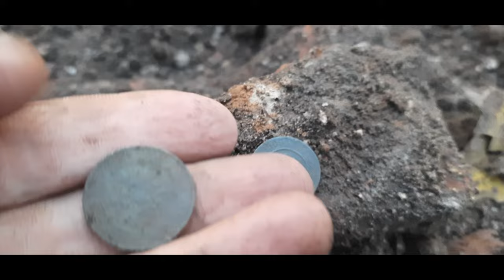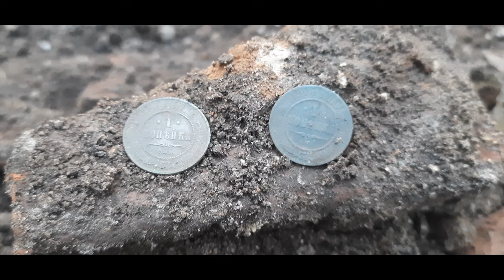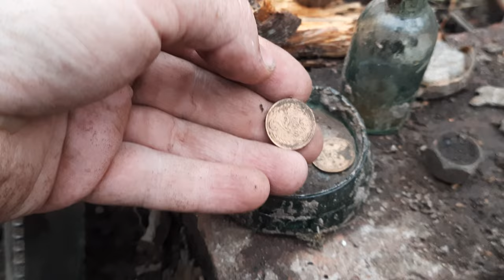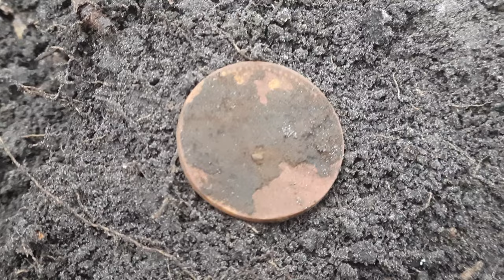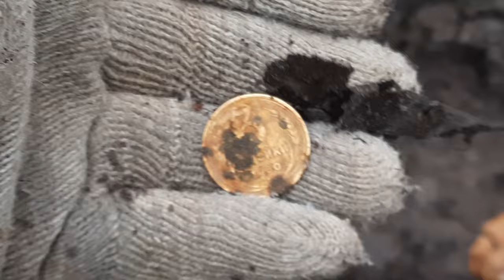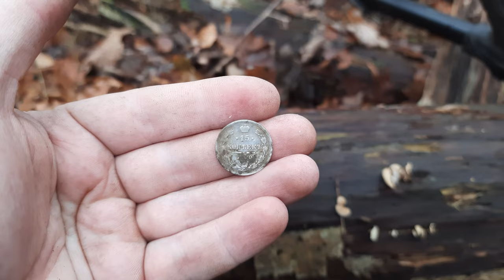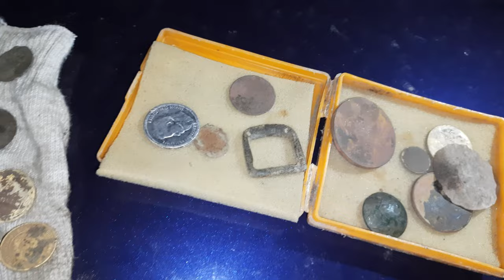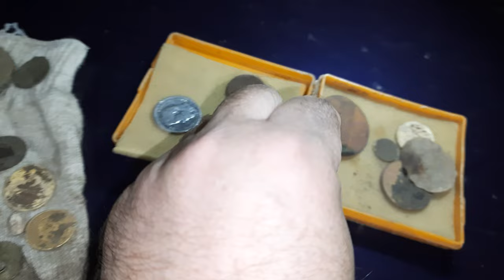В этом лесу никто не копал! Зашли в лес и были в шоке от находок!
помощь каналу если вы хотите оказать помощь каналу или сделать подарок автору за его работу

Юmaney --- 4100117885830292